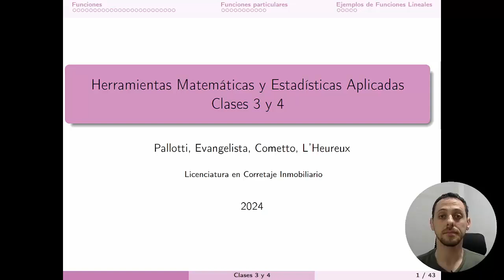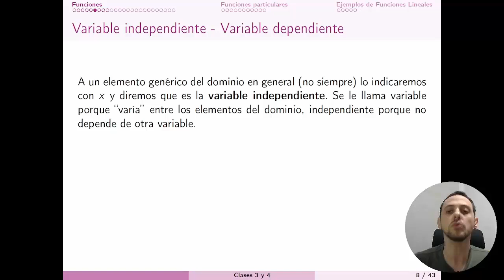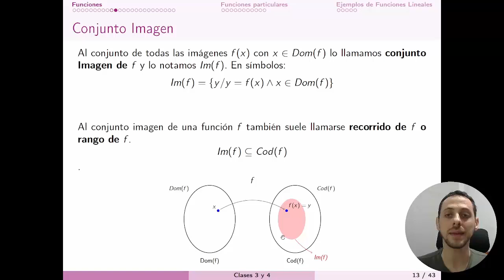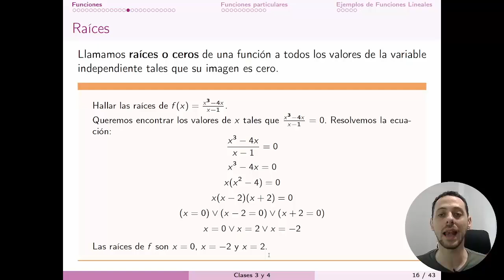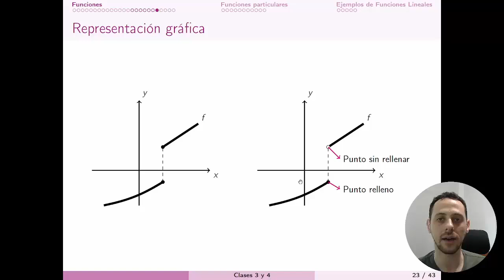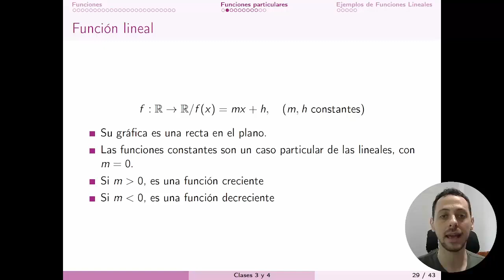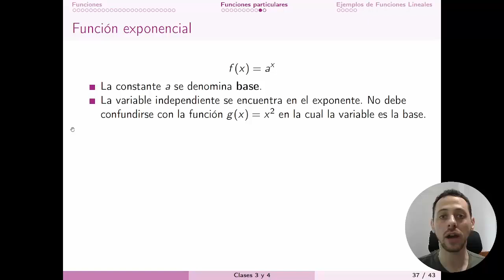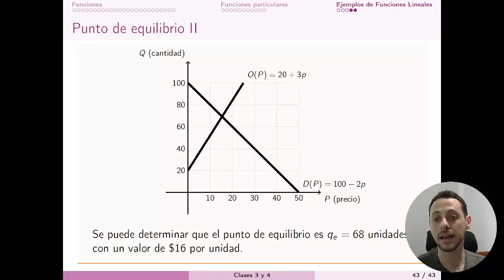CI - HMyEA - Funciones